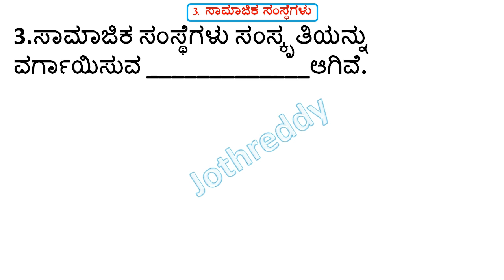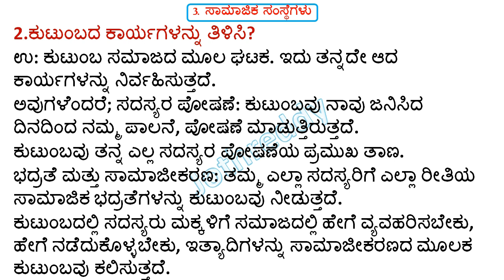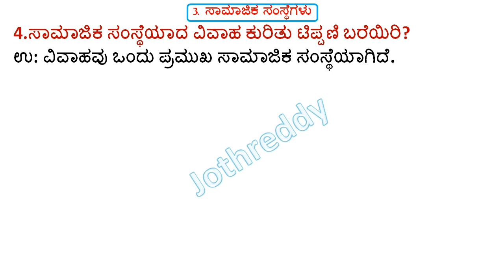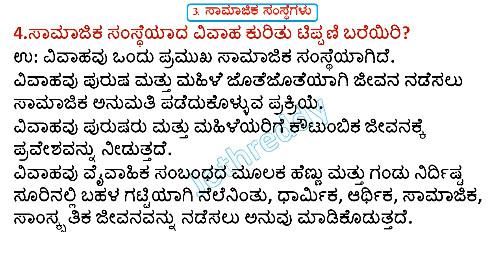ಸಮಾಜ ಶಾಸ್ತ್ರ ಅಧ್ಯಾಯ 3 ಸಾಮಾಜಿಕ ಸಂಸ್ಥೆಗಳು | 8th Sociology Chapter 3 Samajika Samstegalu | ಪ್ರಶ್ನೋತ್ತರ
In this video we discus about 8ನೇ ತರಗತಿ ಸಮಾಜ ಶಾಸ್ತ್ರ ಅಧ್ಯಾಯ 3 ಸಾಮಾಜಿಕ ಸಂಸ್ಥೆಗಳು ಪ್ರಶ್ನೋತ್ತರಗಳು  Question answers

JOTHREDDY
From